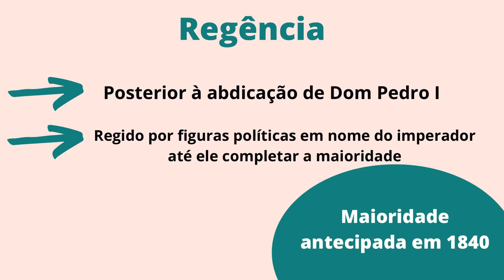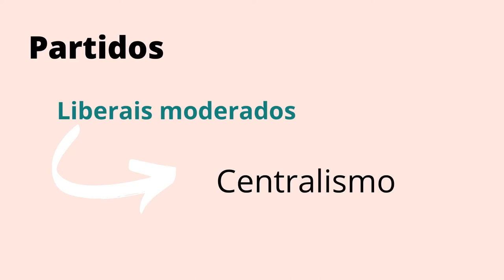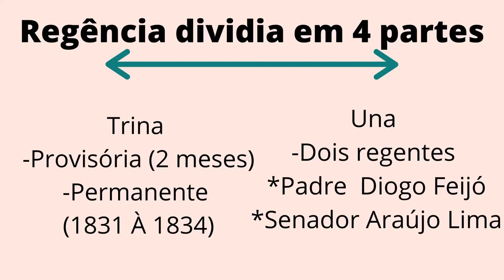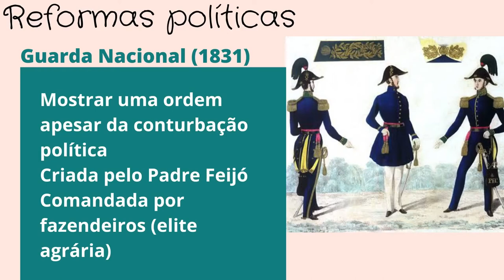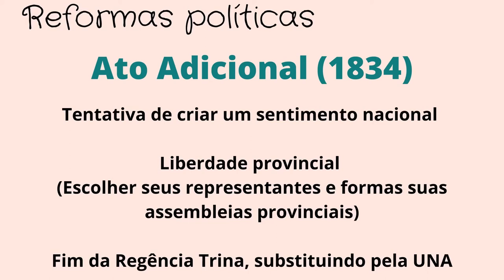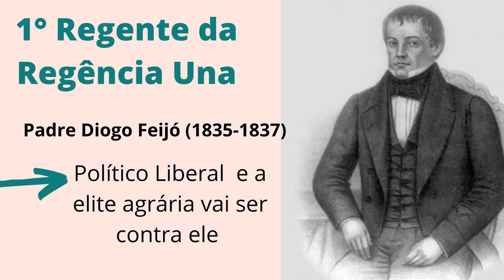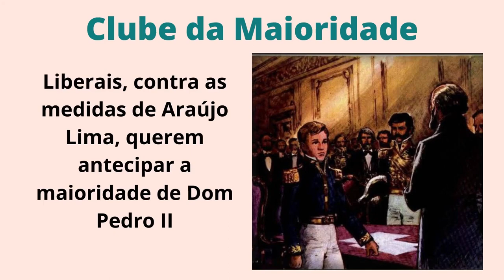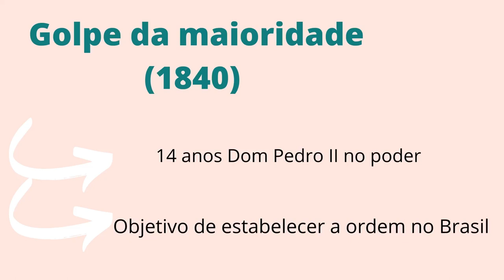PERÍODO REGENCIAL - HISTÓRIA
Sou Brenda Siqueira monitora de história  aqui do canal! Gostou da aula?